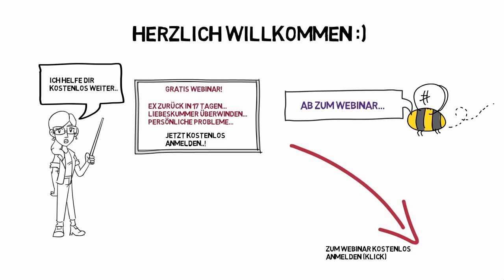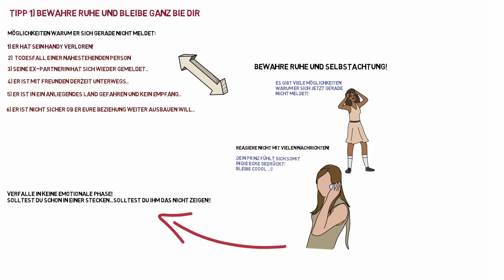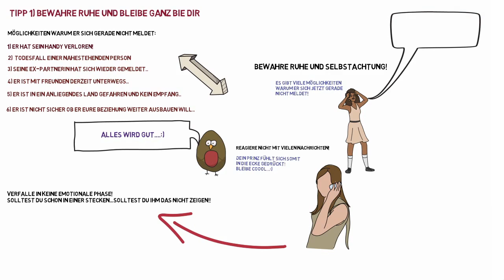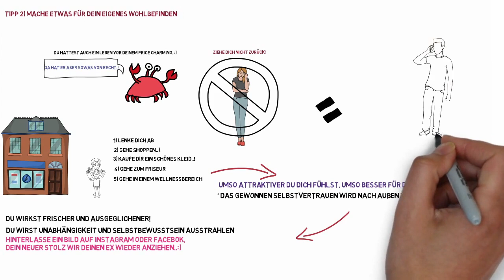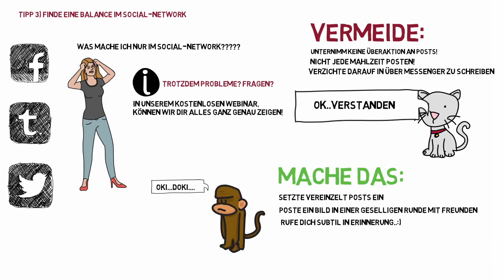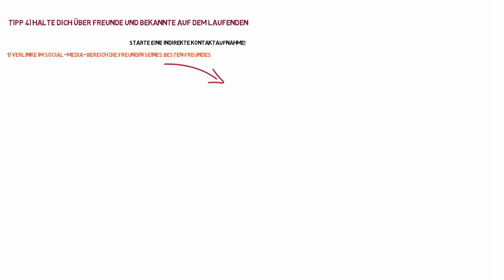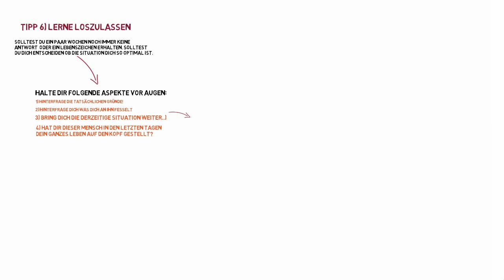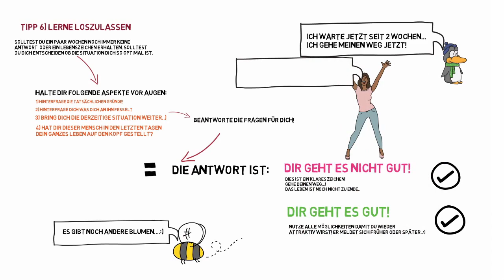Er meldet sich nicht - Die LÖSUNG!